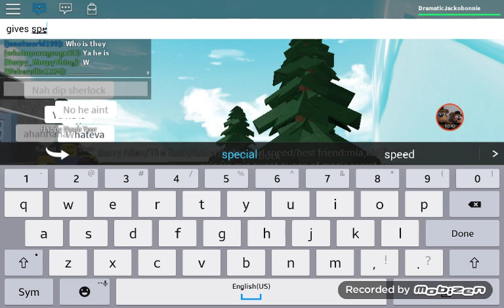Roblox Journeys:telling my past